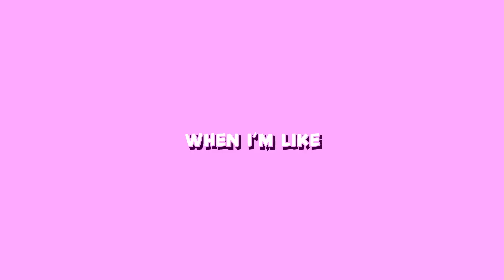Maria is too 𝗢𝗣 on 𝒔𝒆𝒙𝒚 𝒗𝒐𝒊𝒄𝒆𝒔【NIJISANJI EN】